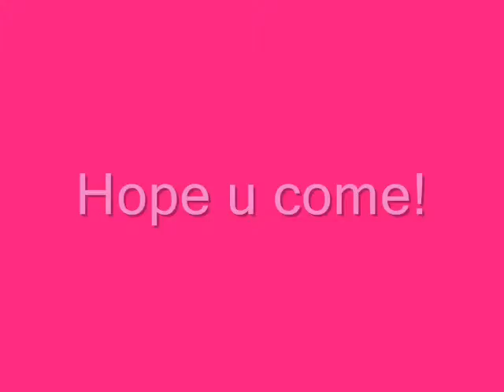Valentines Day Dance!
Please come to the dance!  :'( Please!  I'm coming too